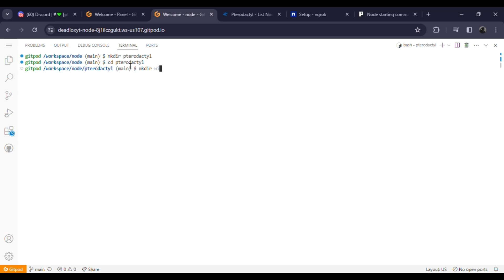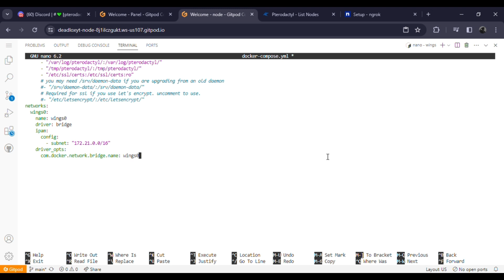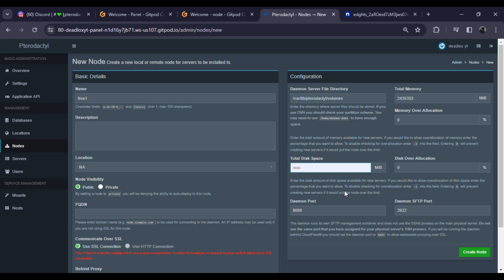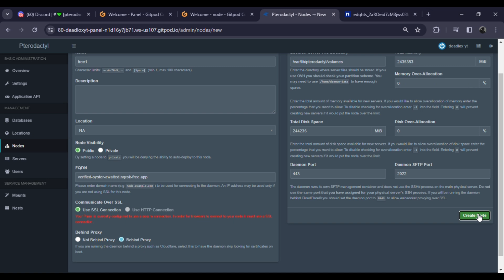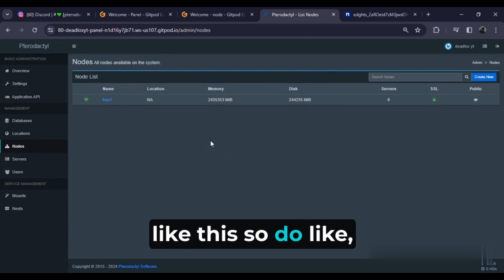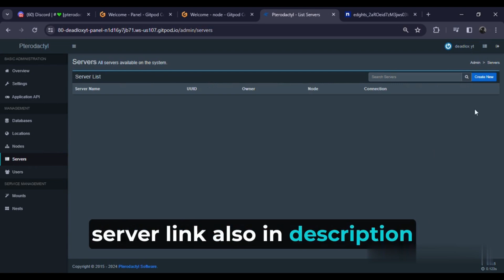How to setup full panel and node on 64gb ram vps on gitpod very easy || Deadlox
Hello gys!!
Welcome Back To New Video and

Share the Video As much As you Can

Copyright Claim - If u are having any isuue in my video so please don't copyright claim/strike to my channel please mail to me my business mail . we make 1 video for very hard work.

About - hello gys my name is Piyush i am uploading both mobile and pc games and some tech information so if you are interested in games so go and subscribe my channel .